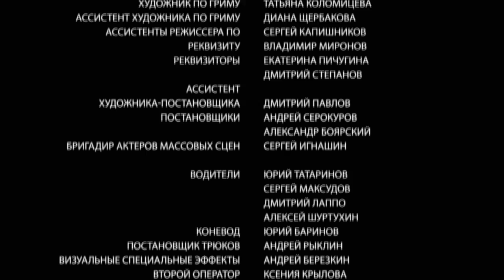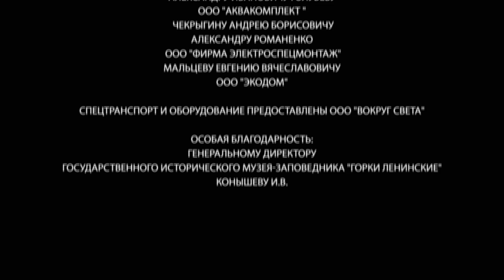Анна - Детективъ. 12 серия. StarMedia. Детектив с элементами Мистики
Сюжет сериала рассказывает историю девушки Анны (19 лет), которая живёт в конце XIX века в городе Затонске и неожиданно для себя обретает сверхъестественные способности. Духи умерших буквально преследуют её, моля о помощи. Благодаря видениям Анне удаётся расследовать самые загадочные преступления, против которых бессильна полиция. Партнёром Анны в поиске преступников выступает опытный сыщик Яков Штольман (37 лет), который волею судьбы оказывается в провинции. Он материалист и поначалу у них с Анной складываются очень сложные отношения. Однако, со временем соперничество выливается в дружбу, а позднее и в настоящую любовь. В расследовании каждого дела первую скрипку играет Анна, но Штольман благодаря своему опыту и уму, помогает довести дело до конца и отправить преступника за решётку.

Формат: сериал
Жанр: детектив с элементами мистики
Год производства: 2016
Количество серий: 56
Режиссеры: Феликс Герчиков, Евгений Семенов, Артур Румынский, Сергей Мезенцев, Денис Карро, Виталий Бордачев
Сценарий: Юлия Венгловская, Алексей Колмогоров, Павел Ким, Сергей Голубев, Мария Кретинина
Композиторы: Антон Силаев, Сергей Скрипников
Продюсеры: Виталий Бордачев, Дарья Легони-Фиалко, Екатерина Андриенко, Влад Ряшин
В ролях: Александра Никифорова, Дмитрий Фрид, Сергей Друзьяк, Ирина Сидорова, Андрей Рыклин, Борис Хвошнянский, Андрей Лукьянов, Николай Денисов, Елена Полякова, Альгис Арлаускас, Владимир Пивоваров, Галина Звягинцева, Ольга Сумская, Софья Ардова, Валерия Забегаева, Владимир Кошевой, Дмитрий Бедарев, Сергей Марин